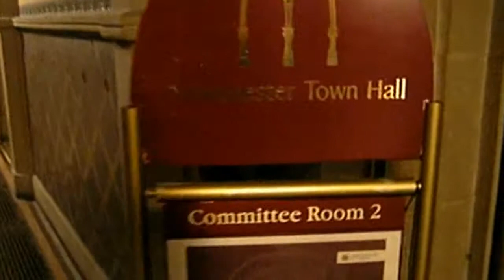Inside the Manchester Town Hall, England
Inside the Manchester Town Hall  Magnificent structure.